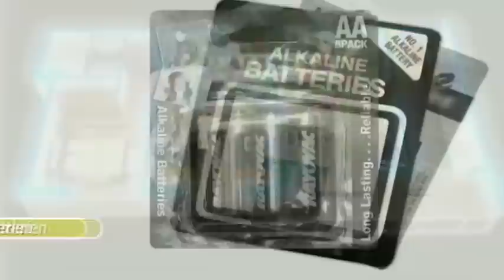Pest Reject | Gelsenstecker | MediaShop.TV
Das Original aus dem TV!

Sie haben genug von Mücken / Gelsen, Fliegen, Spinnen, Schaben, Ameisen, etc..? Sie wollen nie wieder eine nächtliche Gelsenjagd quer duchs Schlazimmer veranstalten? Wie haben die Lösung: Pest Reject

Einfache Anwendung:
Stecken Sie einfach Pest Reject in die Steckdose -und schon verschwinden sämtliche Insekten aus Ihrer Wohnung!
Zwei innovative Technologien garantieren den Erfolg!